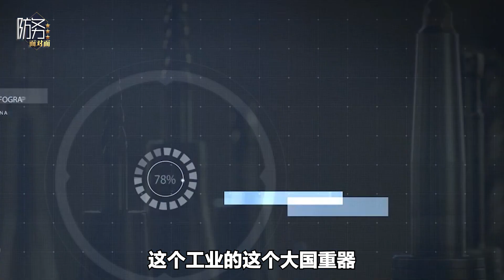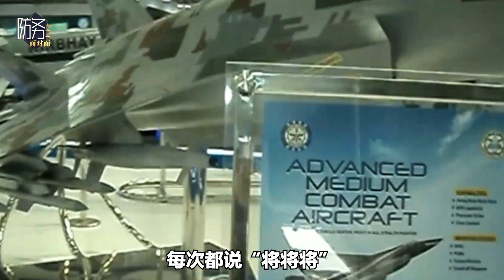莫迪訪問美國，輕易獲得F414發動機生產線，對中國意味著什麼？【王云飞】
大家好，歡迎大家來到防務面對面，我是王雲飛
最近印度的總理到美國去訪問，應該說他收穫也不算小
莫迪訪問美國，輕易獲得F414發動機生產線，對中國意味著什麼？
强国军事 軍事 王云飞 我們的影片會遵循公平、尊重的原則，確保不會包含任何仇恨言論的元素。